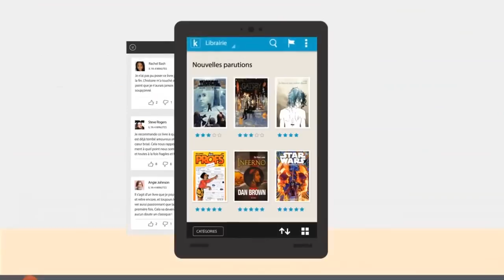Appli Kobo by Fnac